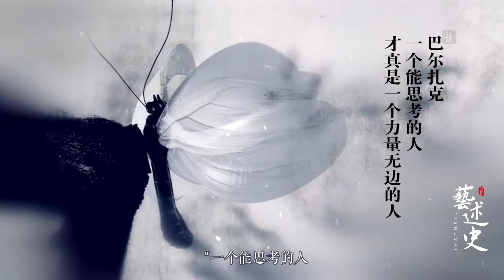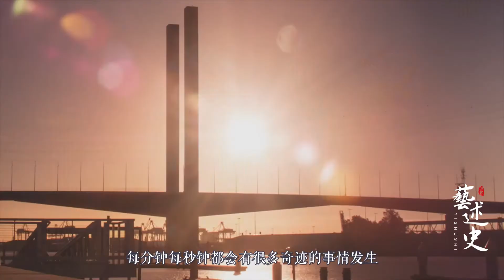真正有能力的人，往往都有这两种独特的魅力，看看你身上有没有？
真正有能力的人，往往都有这两种独特的魅力，看看你身上有没有？ ，于2019年11月06日上线，由艺述史上传。西瓜视频为您提供高清视频，画面清晰、播放流畅，看丰富、高质量视频就上西瓜视频。
➤Thanks收看！